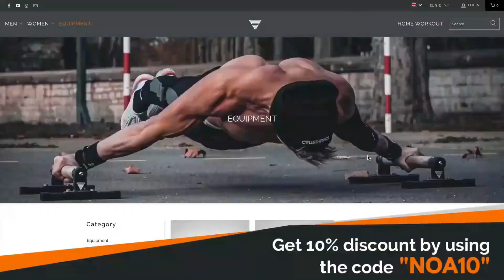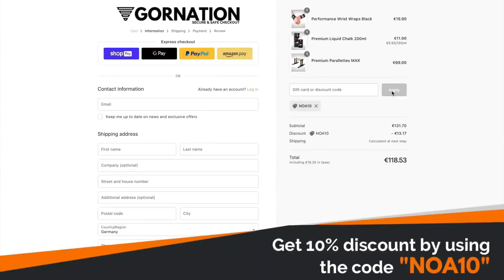🔴 You Used Your Hands For Something, He Used Them For Calisthenics